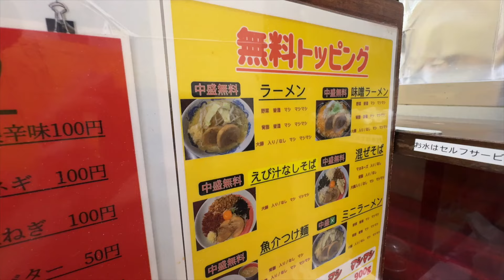【VLOG 296】麺屋臥竜まで走っていって注文したらコールミスって想定外量が出てきてビビり散らかす風景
麺屋臥竜まで走っていって注文したらコールミスって想定外量が出てきてビビり散らかす風景です。

もくじ
0:00 緊急事態
0:16 役所で雑務
1:03 臥竜到着
1:59 着丼
5:58 ザック紹介（なぜ？）
6:59 本業の風景
9:44 次回予告
9:57 エンディング

今回登場したのは

撮影機材
GoPro9